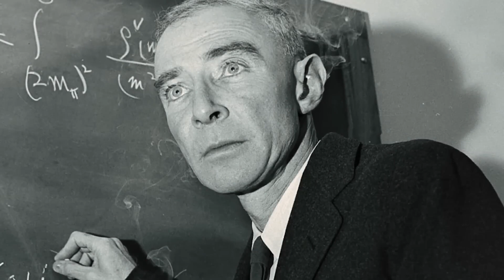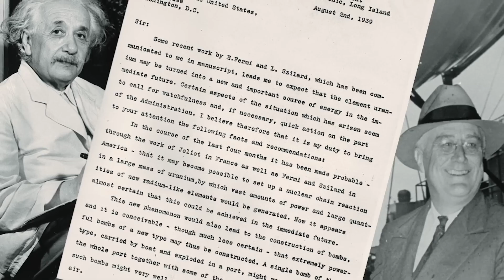Oppenheimer and the Atomic Bomb: A Legacy of Power and Destruction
Are we living in the shadow of one of the most significant scientific breakthroughs in history? In this video, we explore the life and legacy of J. Robert Oppenheimer, the physicist who led the Manhattan Project and helped create the atomic bomb. From the triumph of nuclear physics to the devastating bombings of Hiroshima and Nagasaki, we dive deep into the moral and scientific challenges that Oppenheimer faced.

Chapters:
00:00:00 - A Legacy of Power and Destruction
00:00:45 - Oppenheimer’s Role in the Manhattan Project
00:01:30 - The First Nuclear Test: "Now I am become Death"
00:02:15 - The Bombing of Hiroshima and Nagasaki
00:03:10 - Oppenheimer's Moral Crisis: Science vs. Humanity
00:04:00 - The Lasting Impact of Nuclear Technology

Oppenheimer’s atomic bomb didn’t just end World War II—it reshaped global politics and ignited an ethical debate that still rages today. What were the scientists thinking as they unleashed a power unlike anything the world had seen? We’ll look into the scientific breakthroughs of the time, as well as the sobering consequences of nuclear warfare. Did Oppenheimer regret his creation, or did he see it as an inevitable part of scientific progress?

In this video, we explore how nuclear weapons changed not only the course of history but also our understanding of science, ethics, and the consequences of human innovation. From the bombings of Hiroshima and Nagasaki to the Cold War and beyond, the atomic bomb has left an indelible mark on our world.

So, what’s the legacy of Oppenheimer and the bomb he helped create? Is nuclear technology a necessary evil, or should we rethink its role in the future?